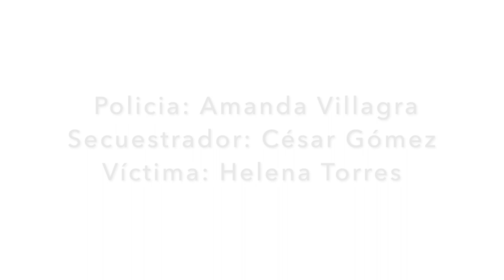Cortometraje Secuestro y Orgullo - Taller de cine para niños - Hojalata 2019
Equipo:
Amanda Villagra
Cesar Gomez
Helena Torres

Una producción para el Taller de cine para niños
Hojalata 2019
Talleres de Cine
Chillán, Chile.